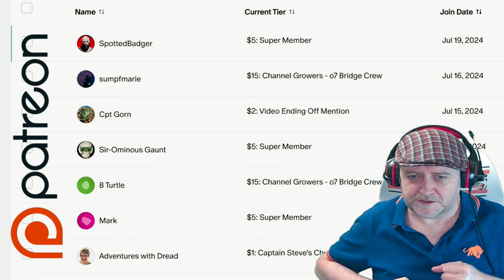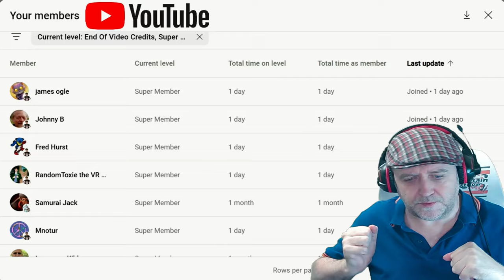No Mans Sky - Scrapping The Boundary Herald UFO - Elixir Quicksilver Portal Quick Find - NMS Testing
Our last update saw players enjoying a nice chilled time, fishing in No Man’s Sky. Our next update couldn’t be more different! As we approach Halloween, we are embracing the spookier side of the No Man’s Sky Universe, drawing upon threads first established way back in Atlas Rises, when ancient portals began to open and the boundaries between realities first began to crumble…